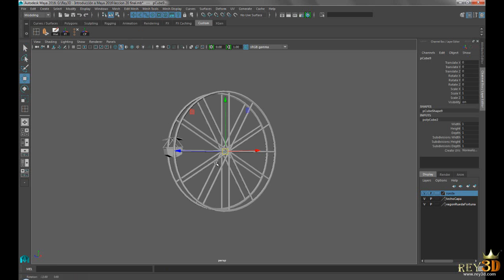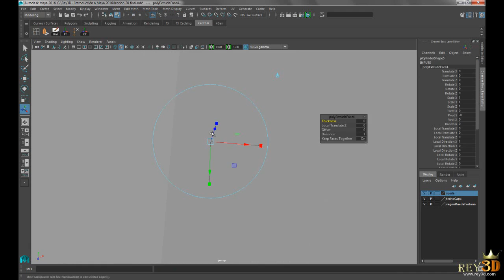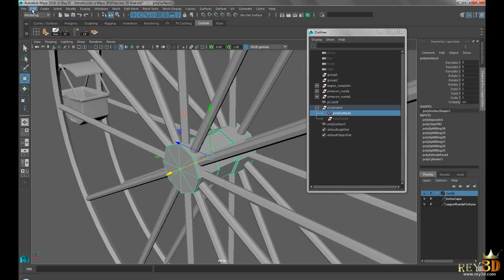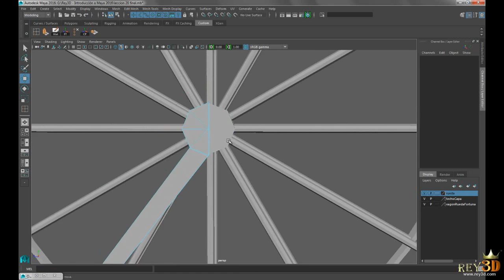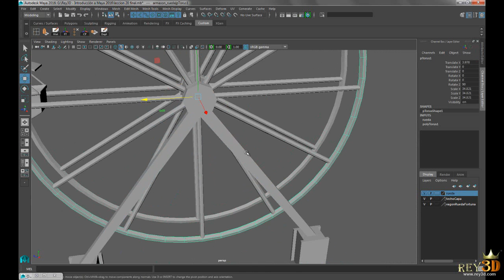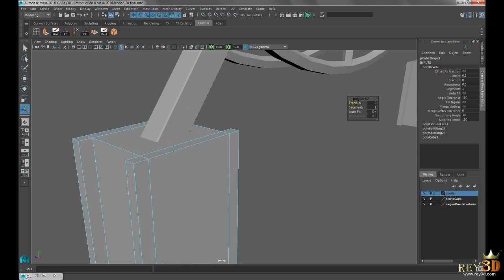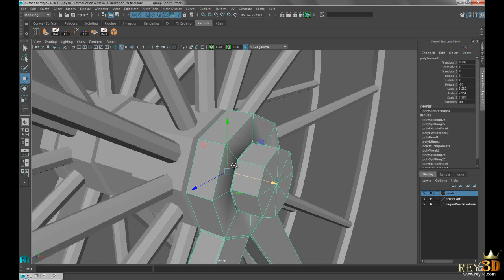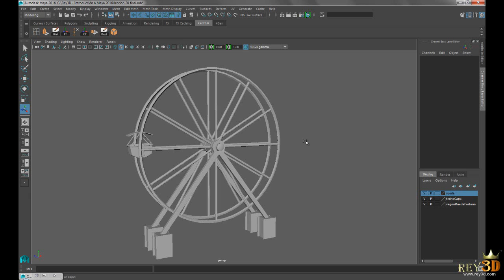21/45 CURSO Autodesk Maya 2016 GRATIS en español - Creando la base del juego mecánico